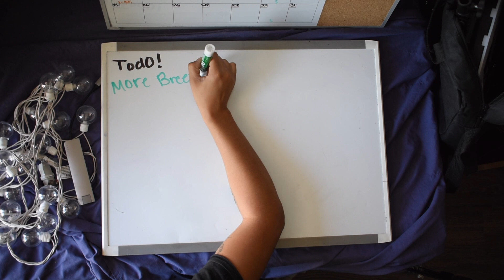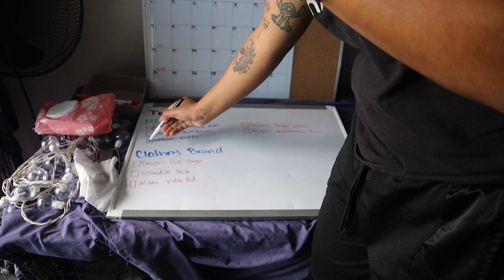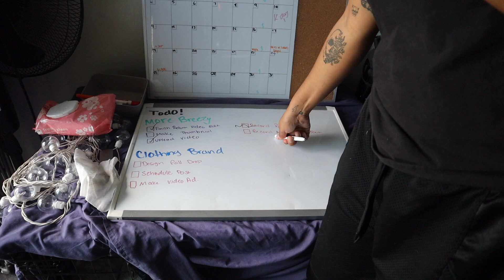Refresh And Recharge: Weekend Reset Vlog!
In Today's video, I decided it was time for a Weekend Reset. I have been enjoying filming weekend videos and decided to vlog a day in the life of what I do on a given weekend.

If you made it this far I hope you have an excellent day.

00:00 Introduction
00:50 Edit
01:38 Editing done
02:18 outro